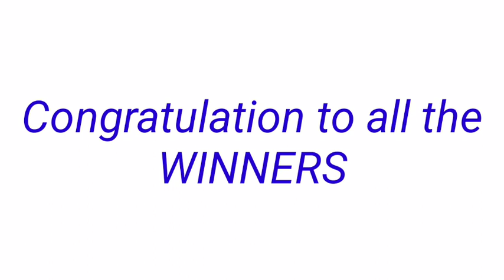STL - CAVITE October 4, 2022 3RD DRAW RESULT